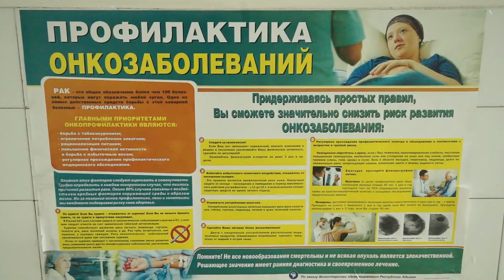29-07-2021 г Об открытии онкоцентра на базе ЦРБ